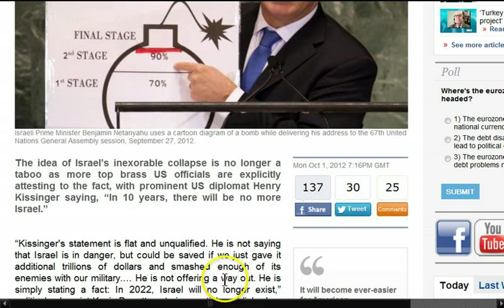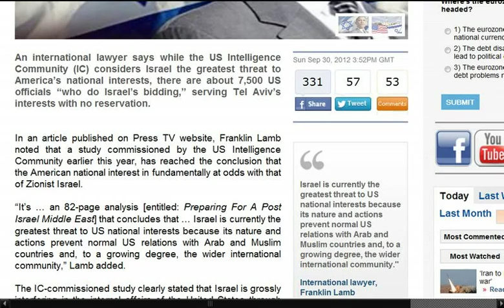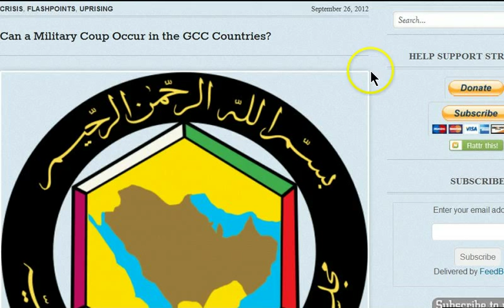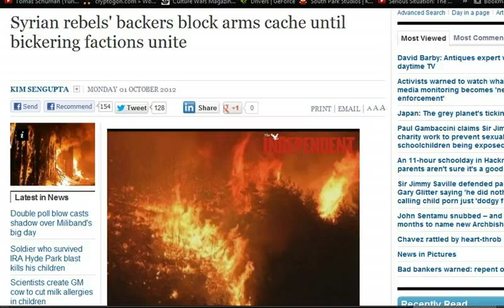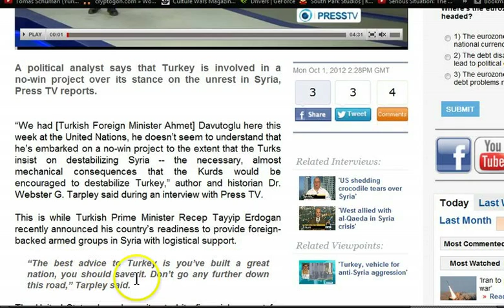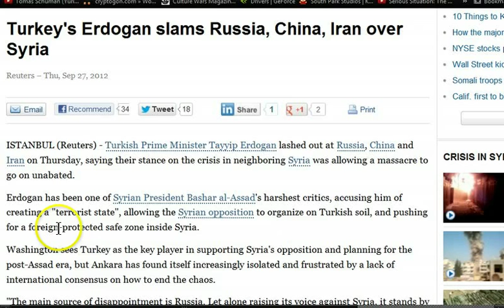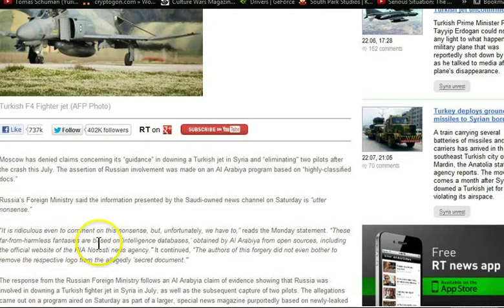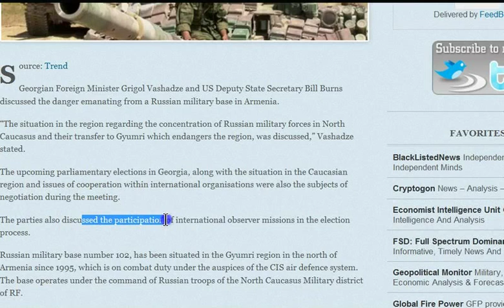GGN: No More Israel..Kissinger, Qatar Leads Gulf Coup in Syria, West Puppet Loses in Georgia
HEADLINES WITH LINKS:

In 10 years, there will be no more Israel: Kissinger

'7,500 US officials serve Israel interest, Tel Aviv biggest threat to US'

Can a Military Coup Occur in the GCC Countries?

US Offers Tens of Millions More in Funding for Syria Rebels

Syrian rebels' backers block arms cache until bickering factions unite

US, Gulf countries seek to advance missile defence plan

Russia will not grant asylum to Syrian President -- LavrovZ

Russia told Assad to shoot down Turkish plane, murder captured pilots, 'leaked Syrian documents' show

Russia: 'Our role in downing Turkish jet in Syria -- fantasy and nonsense'

US delisted MKO to use it against Iran: IRGC cmdr.

US is trying to make Armenia its ally in the region: Truman National Security Project

Media: the United States will give Azerbaijan the Northern area of Iran in exchange for participation in war

Georgia, USA to discuss danger emanating from Russian military base in Armenia

Georgian opposition party wins majority of votes - early results

Pak, China join hands against India? 'ISI behind trouble in North East'

Occupy Earth: Manila deploys 800 more troops to guard disputed islands: official